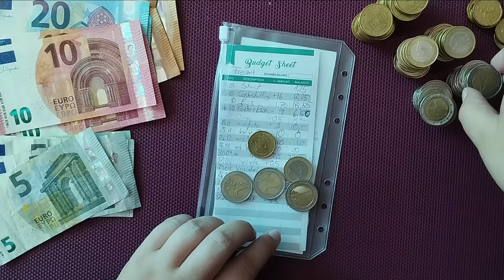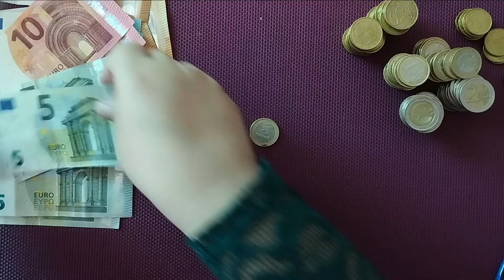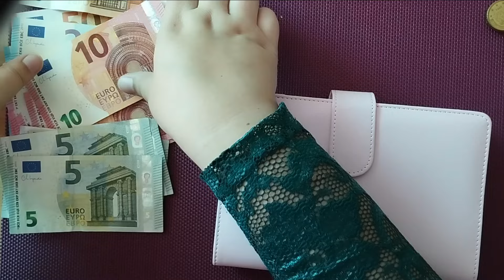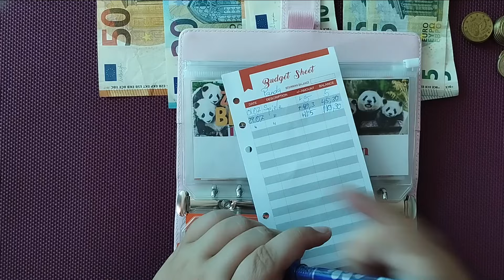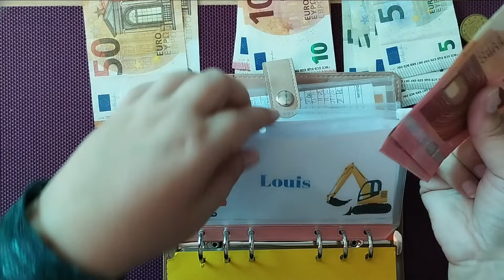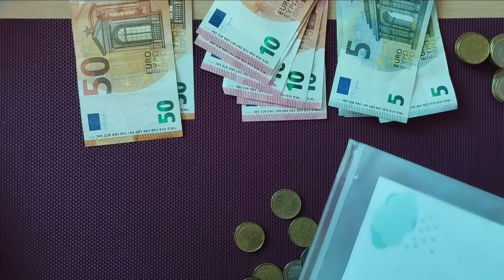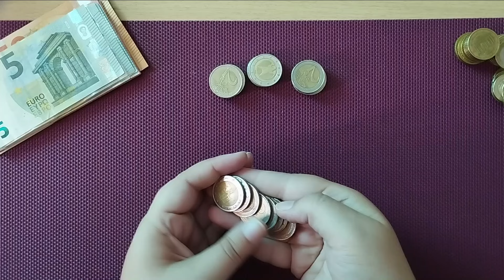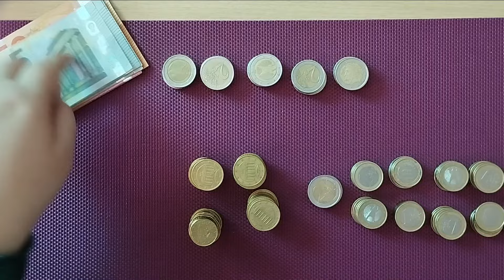Geld auf Spartöpfe verteilen und Cash Condensing - der Abschluss vom Juli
In diesem Video bekommt ihr einen kurzen Einblick, wie ich mein restliches Geld auf meine Spartöpfe verteile und im Anschluss durch all meine Spartopf-Binder gehe und die einzelnen Kategorien noch einmal Cash condense - ich freu mich schon auf die Veränderungen im Juli :-) Ich liebe die Budgetmethode und freue mich schon darauf sie für mich anzupassen.
Über diesen Kanal:
Ich budgetiere seit einem Jahr und bin dabei meine finanzielle Freiheit zu kreieren. Begleite mich gerne auf meinem Weg und lasse Dich inspirieren, damit auch Du deine finanziellen Ziele bald erreichst.